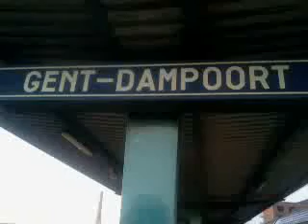IC-G 1838 naar Oostende met 2xMS96-treinstellen van 459/537 in Gent-Dampoort.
De Intercity-G 1838 naar Oostende met 2xMS96-treinstellen van 459 en 537. Deze trein vertrok - vanuit het station Gent-Dampoort - op spoor 1 - om 17:19 - op zaterdag 11 januari 2014 (11/01/2014).

Veel kijkplezier!